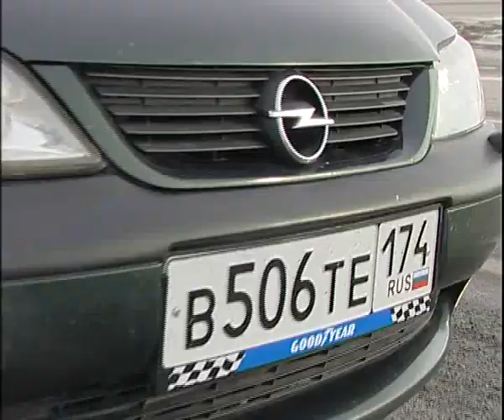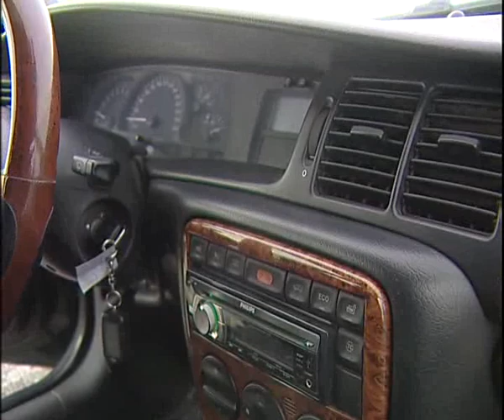Opel Vectra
Алексей Челейкин - тест Opel Vectra, Alexey Cheleykin - test Opel Vectra